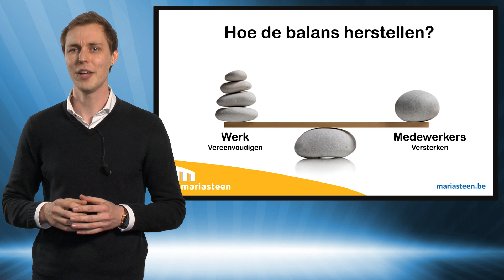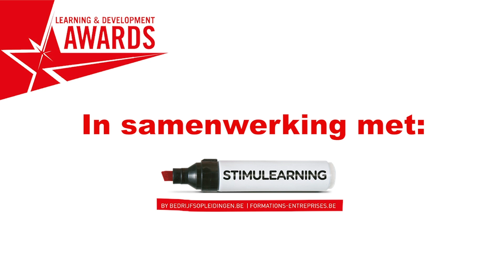Mariasteen: go digital but stay human, onbeperkt inspirerend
Stem op 'Mariasteen: go digital but stay human, onbeperkt inspirerend' of kom naar de L&D Awards op 17/03/22 bij SD Worx in Antwerpen om van ons te leren.